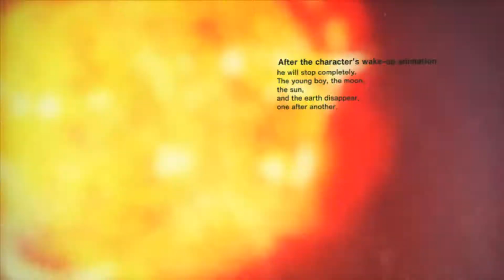Killer is dead / épisode5 celle qui dévore les reves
Salut à tous déjà l'épisode 5 on ne voit pas le temps passer quand on s'amuse !!!